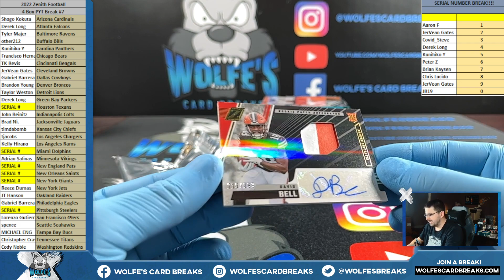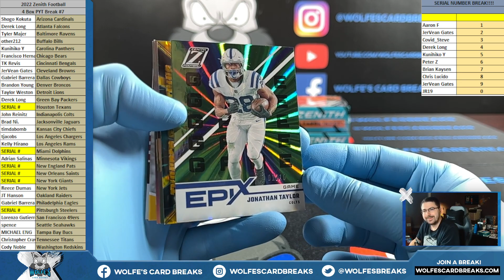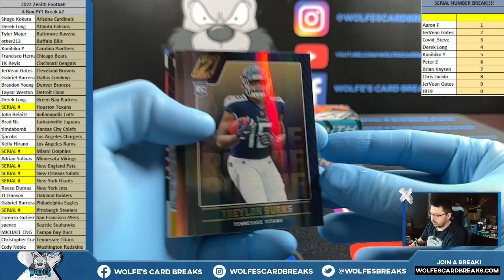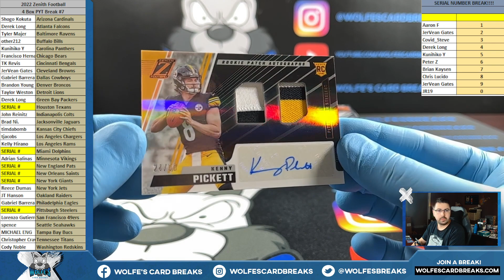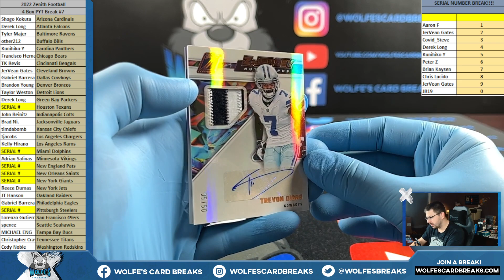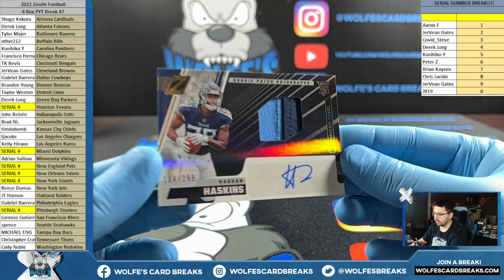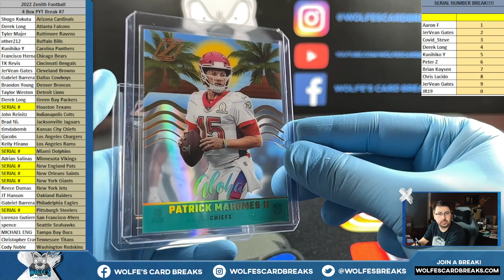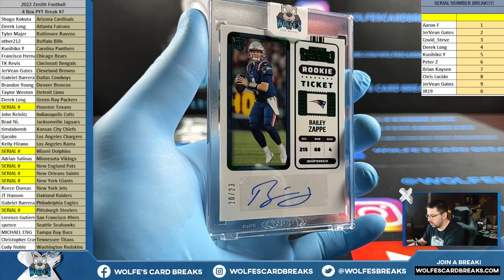2022 Zenith Football 4 Box PYT Break #7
2022 Zenith Football 4 Box PYT Break #7